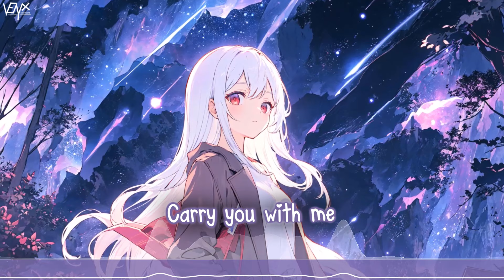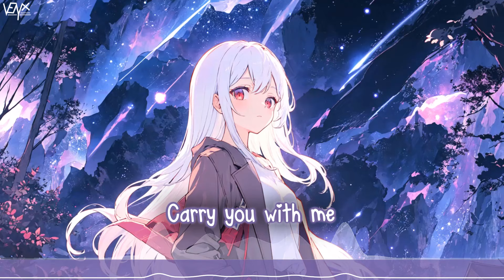「Nightcore」 Carry You - Martin Garrix & Third ≡ Party ♡ (Lyrics)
🔊 Informations:

Artist ➥ Martin Garrix & Third ≡ Party ft. Oaks & Declan J Donovan

Song ➥ Carry You

Make sure to show your support to ri2isa for their awesome artwork ^_^

[Martin Garrix]

[Third ≡ Party]

[Oaks]

[Declan J Donovan]

📜 Lyrics:

We are never going home
We're the wild ones living on the go
You know that there is no rest for the wicked
I will show you if you come with me
Make you feel like it was all a dream
Imagine it's like heaven for a sinner

I can lead the way
Let me ease your pain
When the whole world is against you, I will carry you
Carry you away
Through the darkest days
Carry you with me

Time will never heal your scars
Might be hard to fix a broken heart
But I can make you forget for a moment
What if this is all we'll ever have?
Make it count, don't hold onto the past
And we could light up the sky of tomorrow